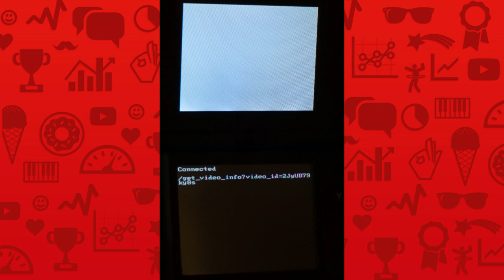Youtube DS Preview | Not possible? Yes it is!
Lately I've been working on playing Youtube videos on a DS. As you can see, I got it working. I think I'll try to improve it some more if I have some time and add a gui to make it actually possible to search for videos.

It might take a few tries, the video info parser is not very good yet.